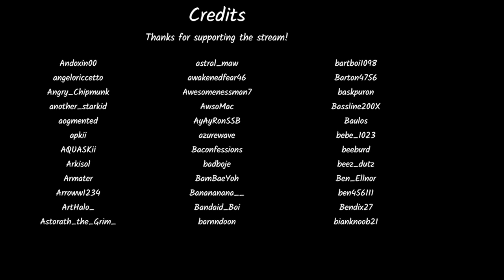Nickelodeon Baseball Meltdown - Jerma Xbox Cookie Tray Stream Highlights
descent into madness